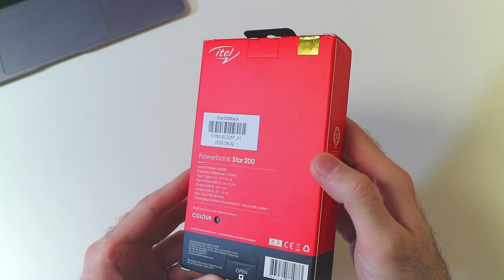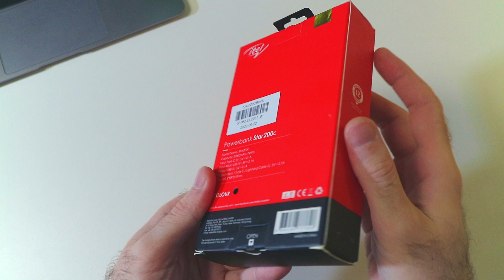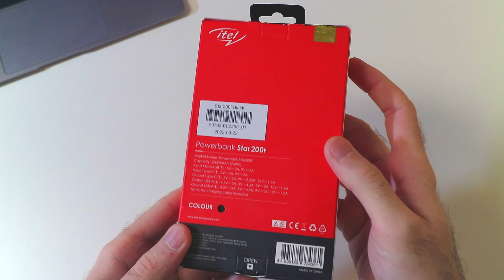Искал мощный и компактный Power Bank, нашел 3! Павербанки: itel Star 200, itel Star 200C и Star 200F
Купил на тест аж ТРИ Power Bank от набирающей популярность фирмы itel: itel Star 200, itel Star 200C и itel Star 200F. У каждой модели свои фишки, давайте все их и рассмотрим.

Tinkoff Black — дебетовая карта с кэшбэком. Зарабатывайте деньги, а не бонусы. Если оформить по ссылке, вы получите бесплатное обслуживание навсегда!!!🔥🔥🔥